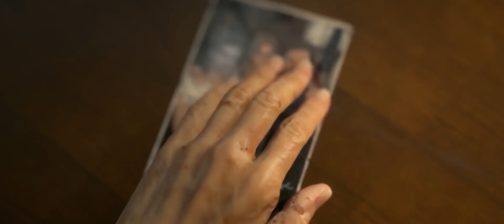Death Stranding - Mein Herz Brennt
Death Stranding edit montage with the music  Mein Herz Brennt from Rammstein